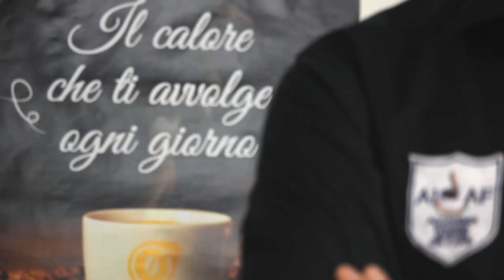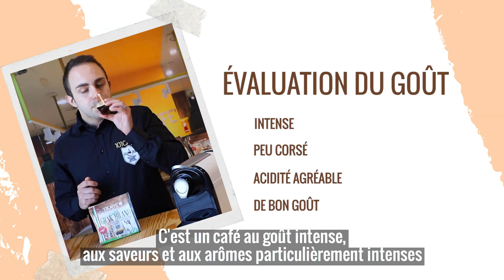Gran Milano Premium 101CAFFE' Sur les sentiers du saveurs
Café 80% Arabica et 20% Robusta provenant de plantations CERTIFIÉES RAINFOREST ALLIANCE, travaillé dans une torréfaction milanaise historique, qui combine la tradition centenaire de la torréfaction avec des technologies plus innovantes. Un expresso avec un arôme intense, un goût agréablement fort, et une crème persistante.